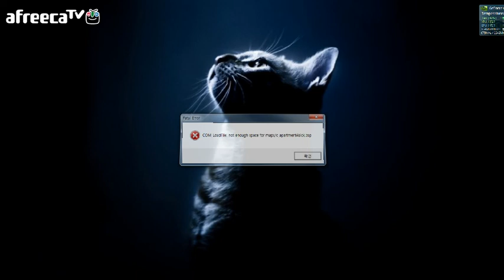검은네로] 크라이 오브 피어 -공포x공포x공포게임- [9]